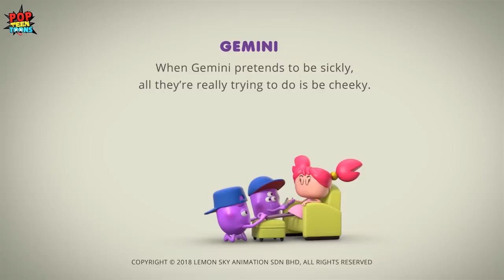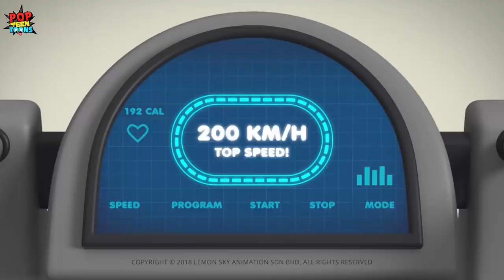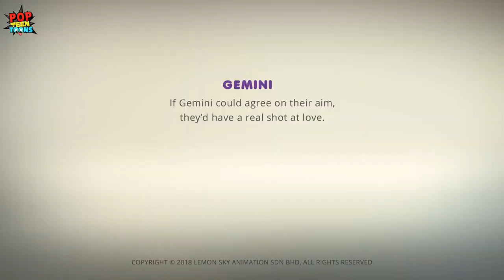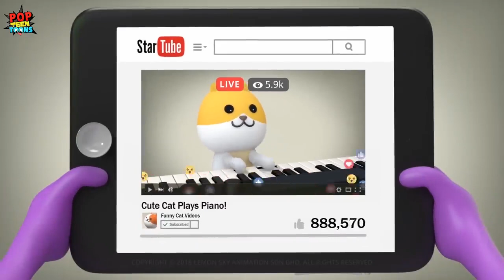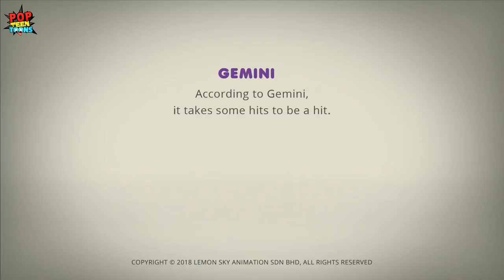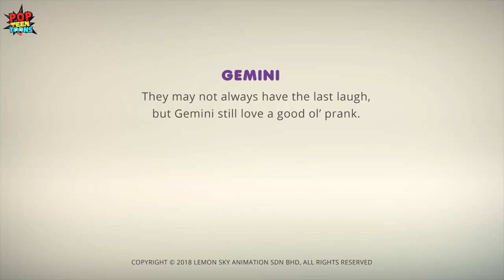AstroLOLogy | Angry Nurse | Doctor Who Series | Funny Cartoons for Children | Pop Teen Toons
Watch the Angry Nurse cartoon compilation form the doctor who series. Enjoy Best of AstroLOLogy Cartoon on Pop Teen Toons.

About our show: AstroLOLogy Astrolology is a comedy web-series based on the members of the Greek Zodiac. Gaze with wonder at this colourful series featuring non-verbal, universal characters with wacky personalities and relationships. The show is plenty of fun created for teens and adults all over the world.